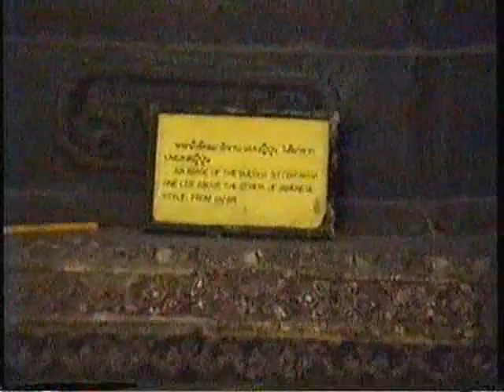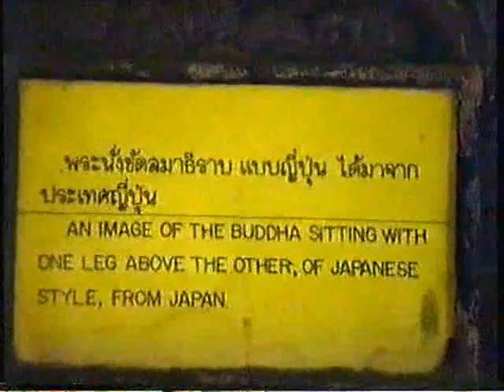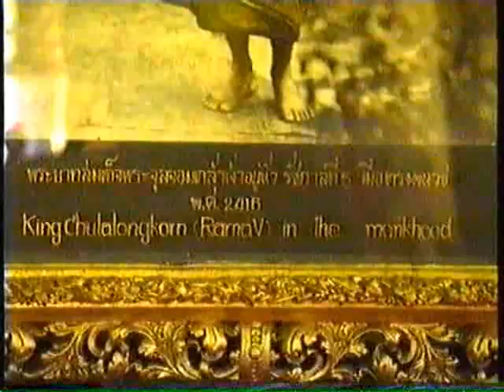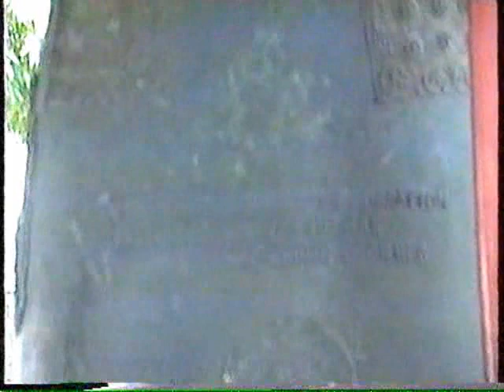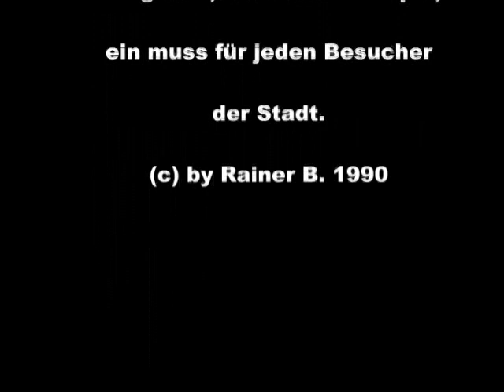bangkok marmor tempel 1990 10,12